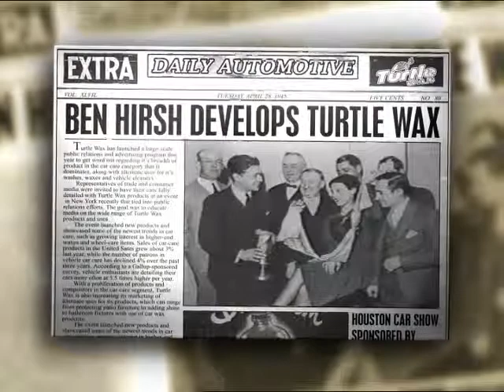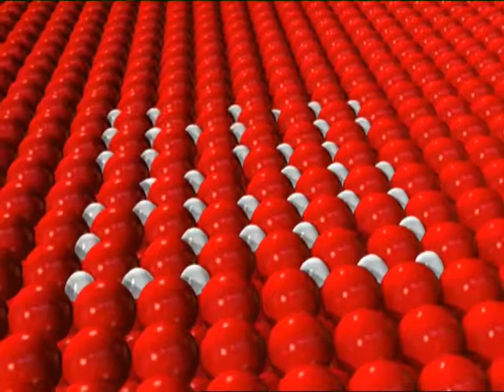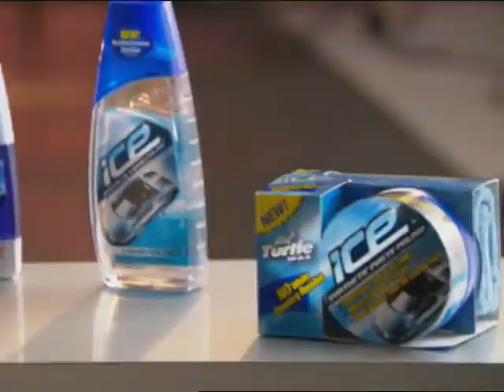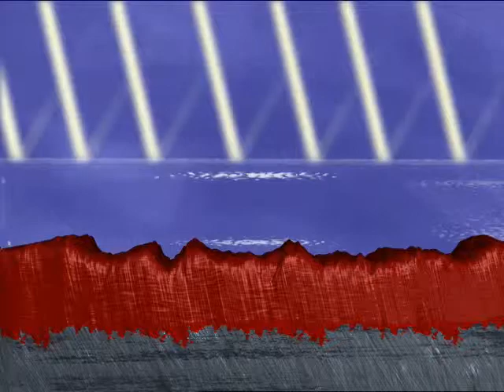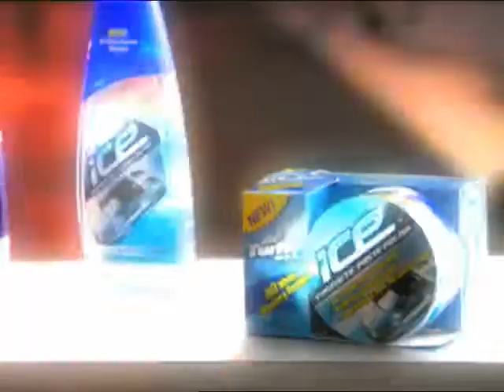Turtle Wax Ice Infomercial